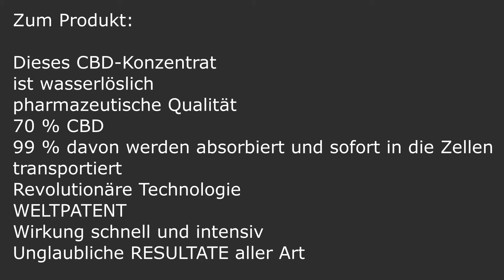Fazit nach 6 Monaten - top oder flop?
Hier ist mein Fazit nach genau 6 Monaten mit diesem neuen Produkt. Aufgrund meines tollen Produkterfolges hat sich daraus ein Geschäft entwickelt, was ich eigentlich gar nicht vor hatte. CBD ist in aller Munde, und wenn Du das Nummer 1 Produkt in diesem Bereich in den Händen hältst, kann Vieles passieren. Schau den Video und erfahre mehr.
Dieses CBD-Produkt ist anders als alle Anderen. Vielleicht kennst Du CBD-Produkte, sie sind alle in Öl, haben relativ wenig CBD-Bestandteil und die Absorption beträgt so 10 - 20 %. Sie kosten viel und sind auf der anderen Seite nicht optimal wirksam. Vielleicht hast Du es schon selber erlebt.
Dieses CBD-Konzentrat
ist wasserlöslich
pharmazeutische Qualität
70 % CBD/CBG plus 90 andere Wirkstoffe
99 % davon werden absorbiert und sofort in die Zellen transportiert
Revolutionäre Technologie
WELTPATENT
Wirkung schnell und intensiv
Unglaubliche RESULTATE aller Art

Die Firma ist top. Aufgrund des grossen Erfolges in Deutschland, Österreich, Schweiz nun weitere Ländereröffnungen in Europa.
Du kannst dabei sein. Entweder als Produktanwender oder Repräsentant oder Beides.